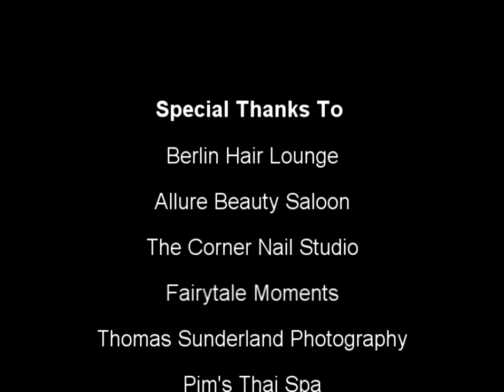Nicoleta Chiorean's Preparation For Face Of Ireland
Thanks to all the carlow business for their support.